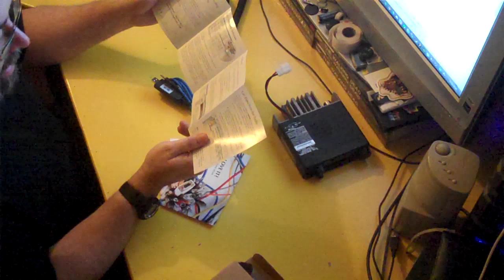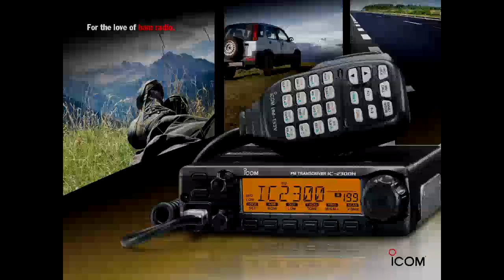Amateur Radio Unboxing - ICOM IC-2300H VHF Mobile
VA7AEJ here with another unboxing of the new VHF mobile for the shack. My first ICOM radio so I'm very excited to get it up and running and tested against my Yaesu and Kenwood gear. But first, let's unpack the box and see what's inside.

Included in the order as well is the WCS-2300 programming software and USB cable from RT Systems.